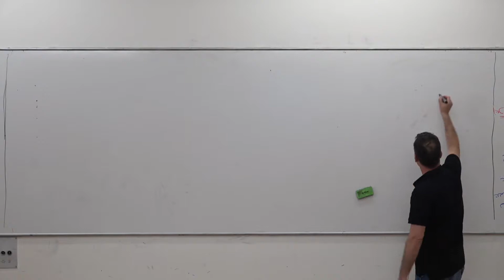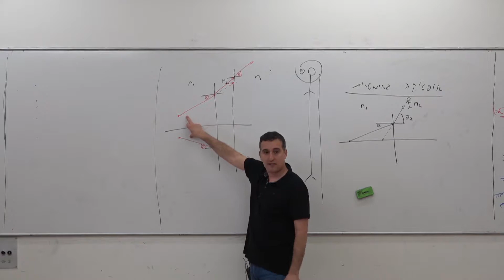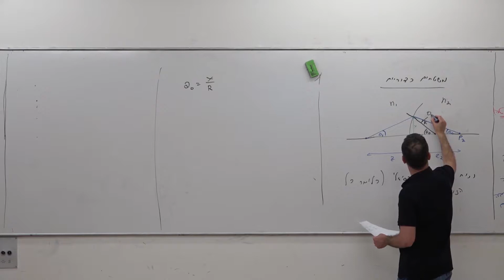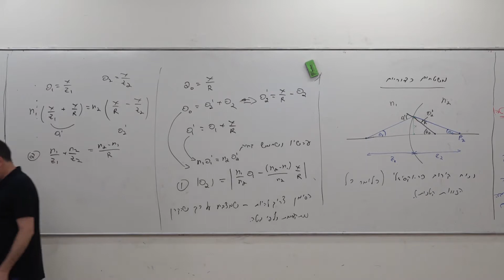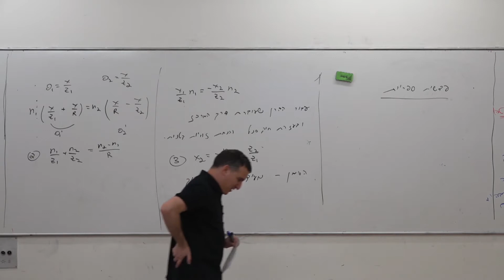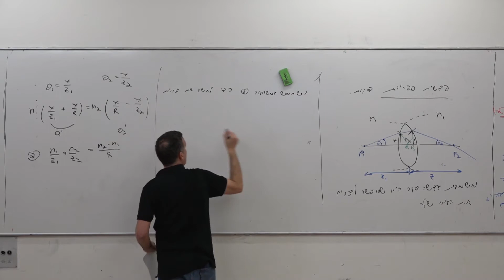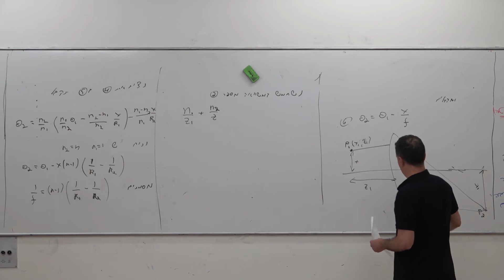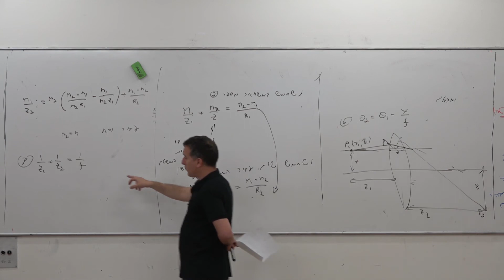קורס אופטיקה שיעור 4 - אופטיקה גיאומטרית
קורס אופטיקה בנושא אופטיקה גיאומטרית